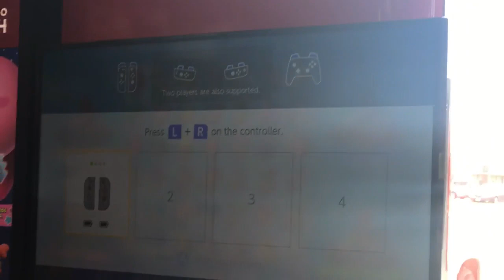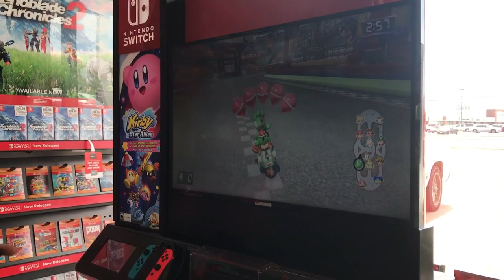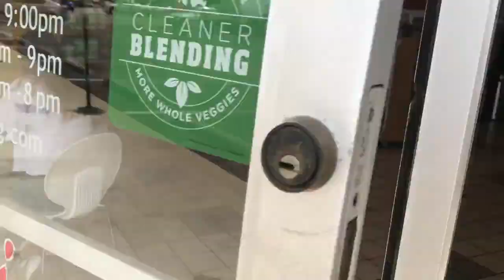Gudboi goes to Gamestop with madah and notorious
We got the game!#%^*)&%&$%#&^*T(&^%&